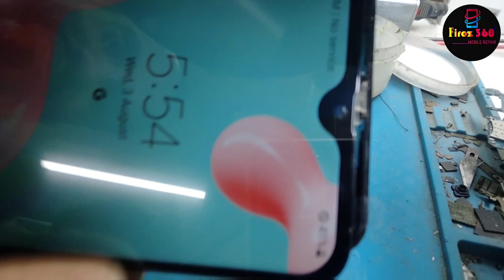Samsung M21 Dead Recovery Solution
প্রিয় দর্শক..!!  এই ভিডিওটি দেখার জন্য ধন্যবাদ, আমি আপনাকে দেখাব Samsung M21 Dead  Problem সম্পূর্ণ সমাধান অনুগ্রহ করে এই ভিডিওটি লাইক করুন এবং শেয়ার করুন যদি আপনি এটি আপনার জন্য সহায়ক মনে করেন যে আপনি পছন্দ করেন এবং আরও দরকারী ভিডিওর জন্য আমার চ্যানেলটি সাবস্ক্রাইব করুন।ধন্যবাদ